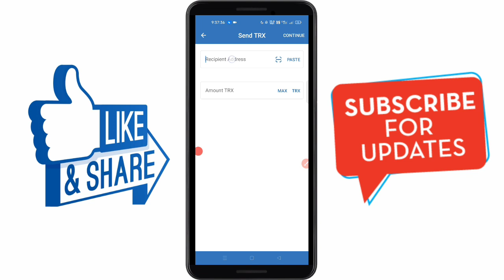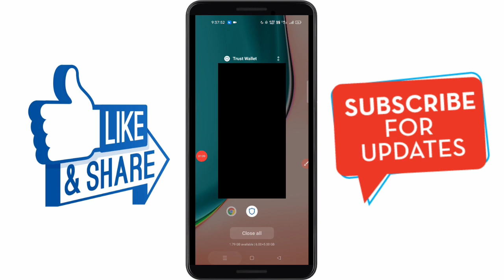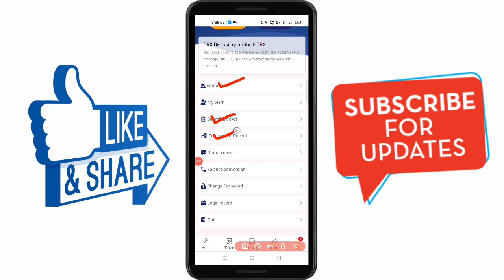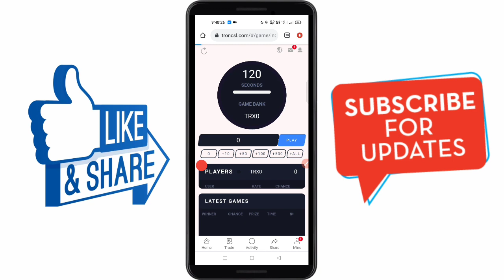Earn & Mine free TRX | TRX New Site Today | TRX Mining Today | Make Money Onlin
Refer more users to your promotion link, you will get more commission rewards, the bonus can be withdrawn immediately, unlimited! Invitation sign-up bonus: Tier 1 user reward 30TRX Tier 2 user bonus 20TRX Tier 3 user bonus 10TRX Unlimited invitation bonus Invitation deposit bonus: Tier 1 user bonus 10% Tier 2 user bonus 5% Tier 3 user bonus 3% Unlimited invitation bonus. Earn & Mine Free TRX | TRX Today New Website | Today TRX Mining | TRX Mining Farm | Earn Money | New Mining Areas in 2021 | Best Mining Spots | New Trx Mining Sites |

Event time (Singapore time) February 20, 2022 02:30 - March 15, 2022 / 02:29 (Singapore time) Event details A single deposit of 1000TRX - 50000TRX, an additional 3% TRX?? A single deposit of 50001TRX - 200000TRX, get an extra 5% TRX?? A single deposit 200001TRX - 500000TRX, get an extra 6% TRX?? A single deposit 500001TRX - 1000000TRX, get an extra 7% TRX (rewards need to contact the management) Miners use this for daily withdrawals Mining platform earns 600TRX Target telegram group